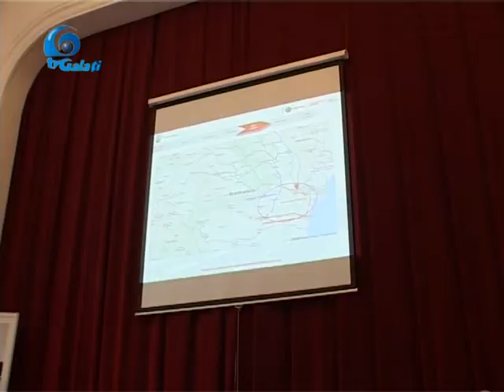Subtraversarea Dunarii pe la Galati - dezbatere publica